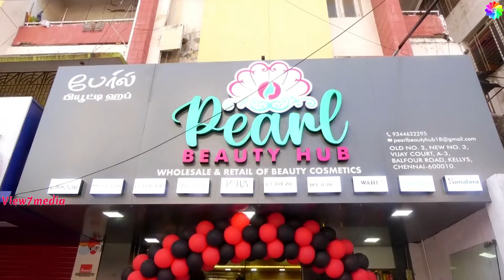The Grand opening of Pearl Beauty Hub - Wholesale & Retail of Cosmetic - Skin Care Product | Chennai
the Grand opening of Pearl Beauty Hub - Wholesale & Retail of Cosmetic - Skin Care Products at Chennai on 22-5-22